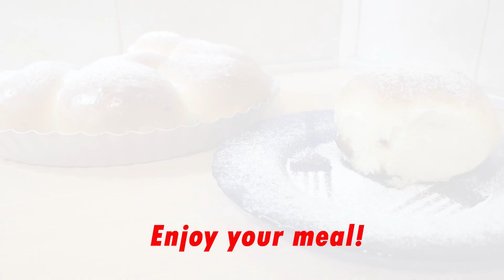Buhtle sa pekmezom,Buns with plum jam,Brötchen mit Pflaumenmarmelade,Kuhajte s Drazenom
Buhtle su nezaobilazna poslastica koju uglavnom svi vole.Buhtle možete puniti i sa marmeladom,nutelom i sa mnogim drugim stvarima,ali uglavnom se jedu kao slatka poslastica,U ovom videu možete pogledati kako pripremiti najbolje tijesto za buhtlice..
Kada jednom probate buhtle sa ovim tijestom uvjeren sam da ćete ih često praviti upravo na ovaj način.

Ne ide previše sastojaka pa tako da je svima dostupno, ova smjesa naljepše odgovara za posudu od 26 cm

Peku se 20 minuta na 170 °c

Sastojci:

- 170 ml mlijeka
- 360 gr brašna (tip 500)
- 1  kvasac 7 gr
- prstohvat soli
- 2 žlice šećera
- 20 gr maslaca
- 1 jaje
- ulje za tepsiju
- 1 žumanjak + 1 žlica vode za premaz
- mljeveni šećer

Snimano kamerom go pro 8
Cijeli moj komplet opreme
Posudice za začine
Za idealnu sliku vašeg videa koristite ovaj fotoaparat
Ako trebate SD KARTICU SanDisk Extreme PRO 64GB SDXC
Ako želite mirnu sliku koristite gimbal

Buhtle are an unavoidable delicacy that mostly everyone loves. You can fill buhtle with jam, nutella and many other things, but they are mostly eaten as a sweet treat. In this video you can see how to prepare the best dough for buns.
Once you try the buns with this dough I am convinced that you will often make them this way.

There aren't too many ingredients, so it's available to everyone, this mixture is best suited for a 26 cm bowl

Ingredients:

- 170 ml of milk
- 360 gr flour (type 500)
- 1 yeast 7 gr
- a pinch of salt
- 2 tablespoons sugar
- 20 g of butter
- 1 egg
- pan oil
- 1 egg yolk + 1 tablespoon of water for coating
- ground sugar

Taken with a camera go pro 8
My whole set of equipment
Spice bowls
Use this camera for the perfect picture of your video
If you need an SD CARD SanDisk Extreme PRO 64GB SDXC
If you want a steady picture, use a gimbal

Buhtle sind eine unvermeidliche Delikatesse, die fast jeder liebt. Sie können Buhtle mit Marmelade, Nutella und vielen anderen Dingen füllen, aber sie werden meistens als süße Leckerei gegessen. In diesem Video sehen Sie, wie Sie den besten Teig für Buhtle zubereiten.
Sobald Sie die Buhtle mit diesem Teig probieren, bin ich überzeugt, dass Sie sie oft so machen werden.

Es enthält nicht zu viele Zutaten und ist daher für alle verfügbar. Diese Mischung funktioniert am besten in einem 26 cm Behälter
20 Minuten bei 170 ° C backen

Zutaten:
- 170 ml Milch
- 360 g Mehl (Typ 500)
- 1 Hefe 7 gr
- eine Prise Salz
- 2 Esslöffel Zucker
- 20 g Butter
- 1 Ei
- Öl schwenken
- 1 Eigelb + 1 Esslöffel Wasser zum Überziehen
- gemahlener Zucker

Aufgenommen mit einer Kamera go pro 8
Meine ganze Ausrüstung
Gewürzschalen
Verwenden Sie diese Kamera für das perfekte Bild Ihres Videos
Wenn Sie eine SD-Karte benötigen SanDisk Extreme PRO 64 GB SDXC
Wenn Sie ein ruhiges Bild wünschen, verwenden Sie einen Gimbal